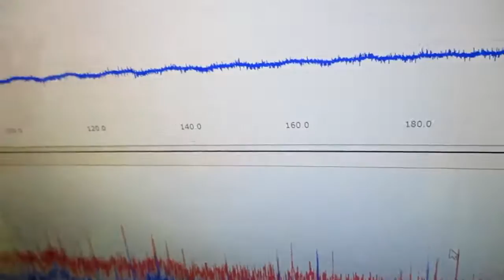音と超音波の組み合わせを利用した超音波制御技術